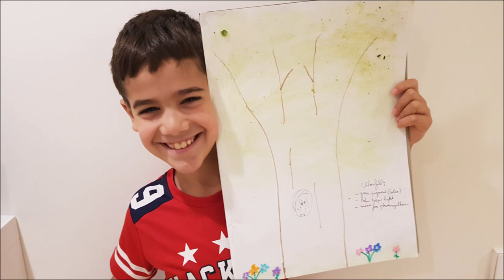Chlorophyll Painting education InnovaciónEducativa primaria cienciasnaturales plants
This time 3rd graders show you how to make beautiful paintings by using chlorophyll.
They've learnt chlorophyll is a green pigment found in plants. It helps them absorb sunlight to create their own food through photosynthesis.
We love learning about plants!